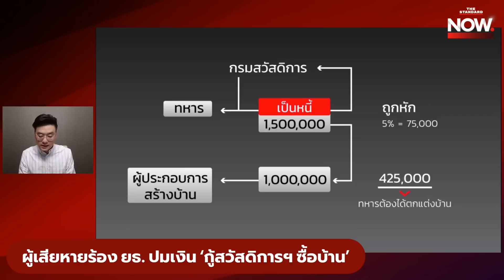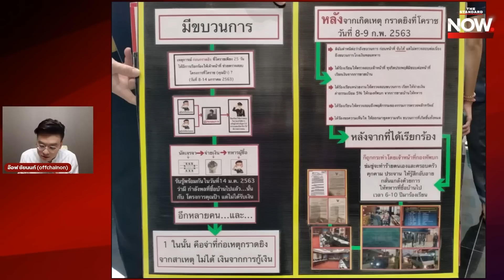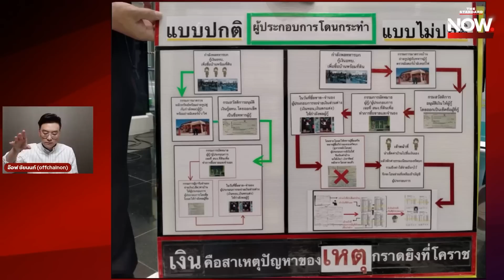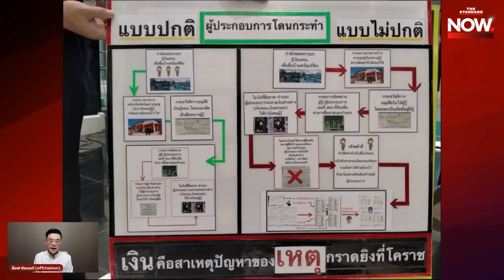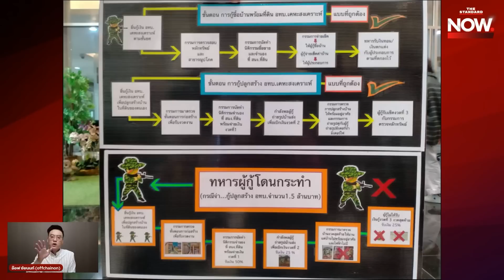สรุปปม ‘นายพล’ อมเงินชั้นผู้น้อยกู้ซื้อบ้าน ทำไมชนวนเหตุกราดยิงโคราชยังอยู่?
ติดตามรายการ THE STANDARD NOW ทุกวันจันทร์-พฤหัส เวลา 19.00 น. ได้ทาง Facebook และ YouTube ของ THE STANDARD